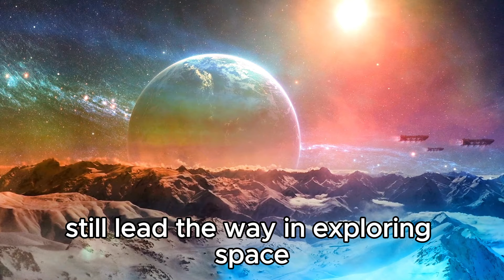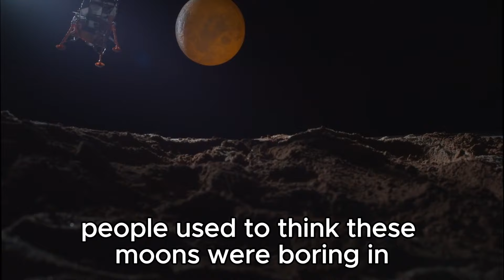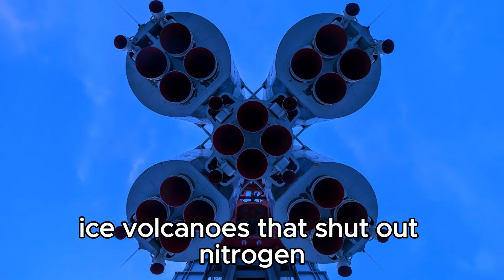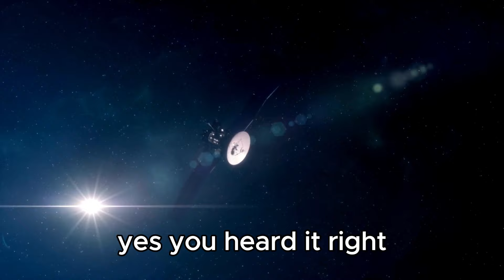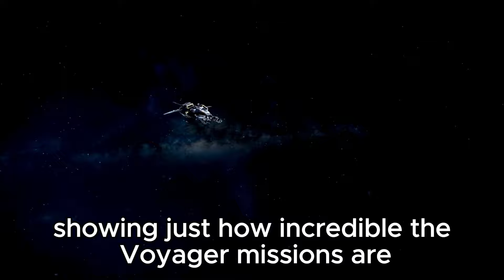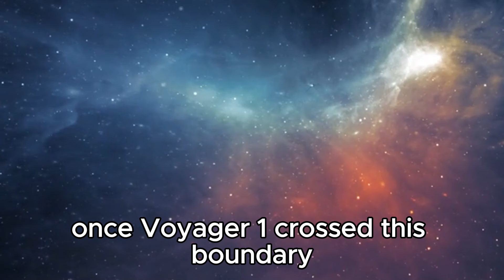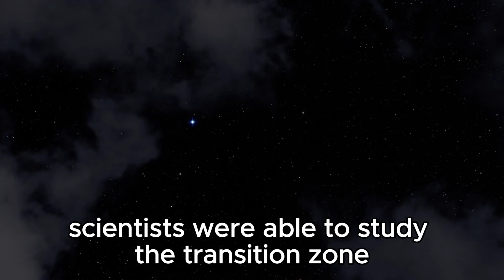3 MINUTES AGO: Voyager 1 Just Made A Terrifying Discovery and Turned Back To Earth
Just moments ago, Voyager 1 transmitted shocking data revealing an unsettling discovery beyond the edges of our solar system. Join us as we explore what this ominous finding means for our understanding of interstellar space and the future of space exploration. Don't miss out on this urgent update directly from deep space.